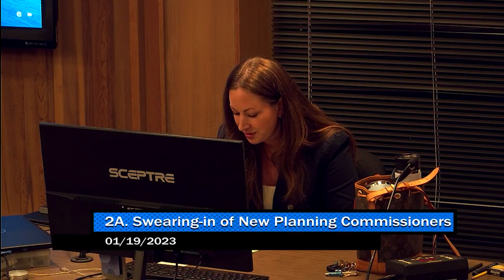January 19, 2023, Planning Commission Meeting